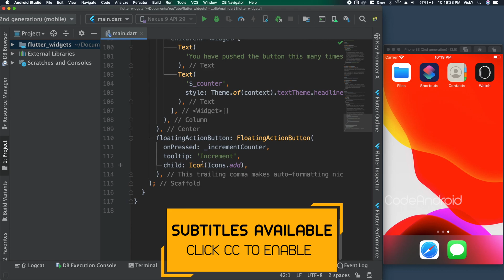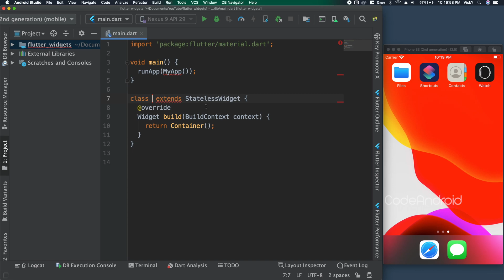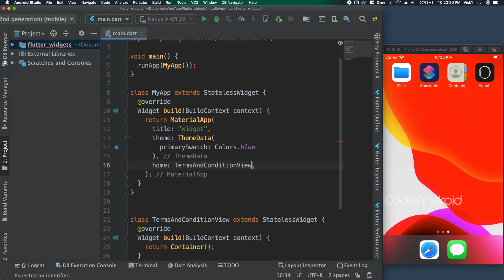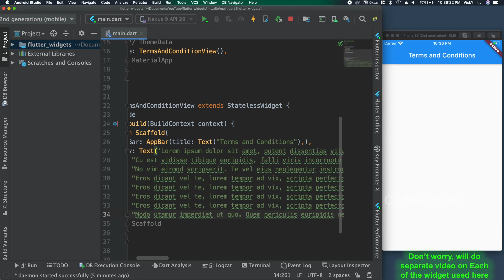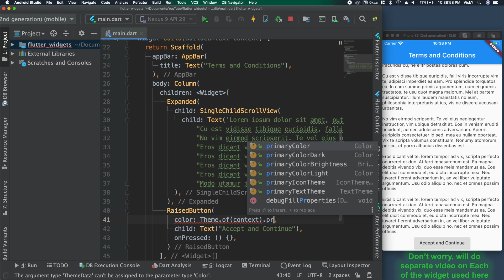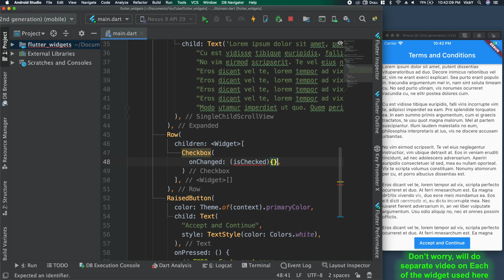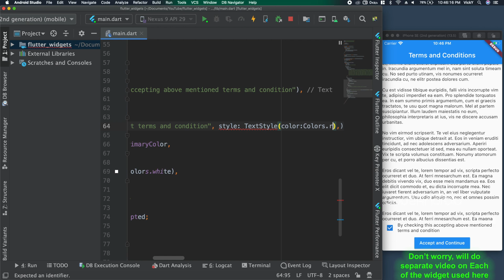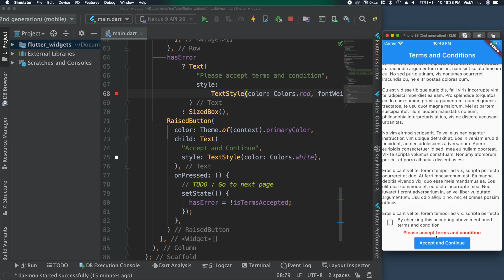#7 - Flutter Widgets Part 2